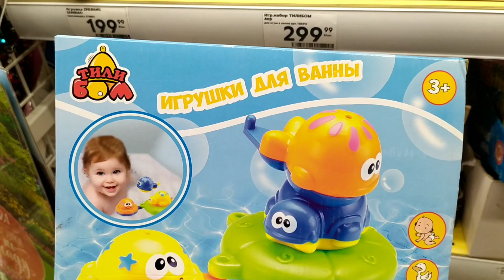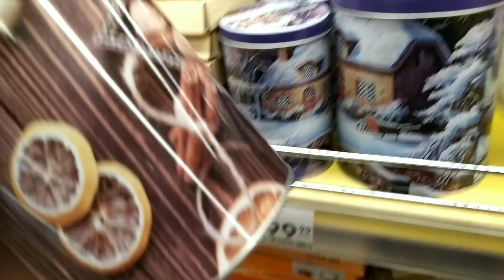😡ПЯТËРОЧКА ШОКИРУЕТ!КАК ТАК МОЖНО???😡Товаров очень много.НО ГДЕ ЦЕНЫ?😤🤬 Обзор магазина vs фикс прайс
😉Всем большой привет! Мы в магазине "ПЯТËРОЧКА".

Адрес магазина: г. Курск, улица Верхняя Луговая,13 В👍